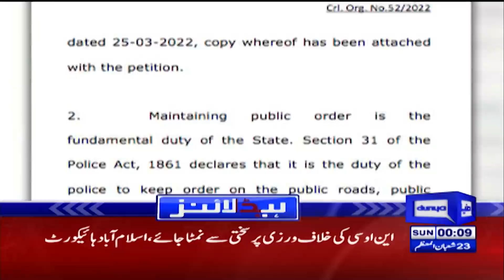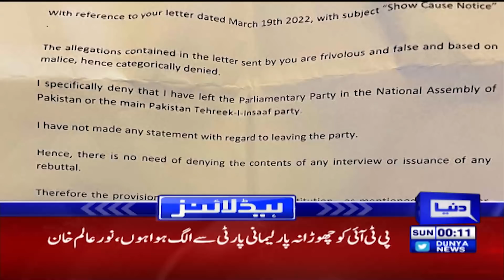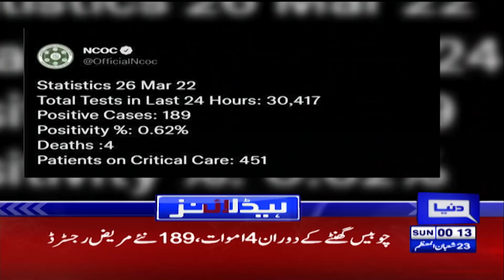'BYE BYE Imran Khan' says Maryam Nawaz | Dunya News Headlines 12 AM | 27 مارچ 2022